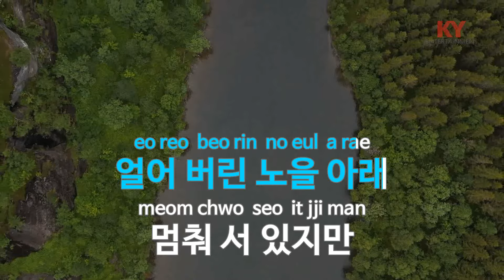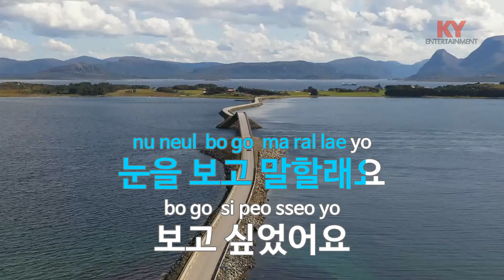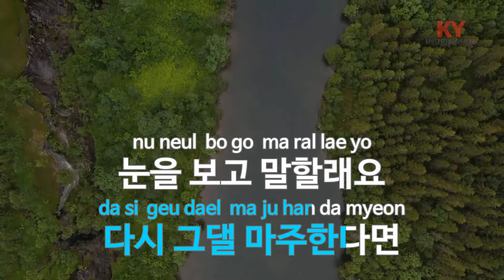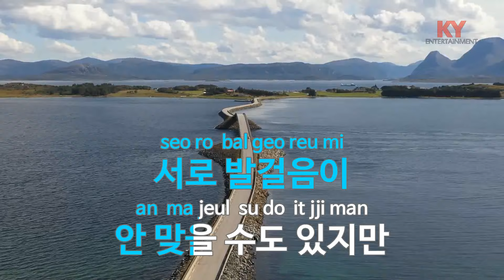Still With You - 정국 (KY.[22067]) [KY 금영노래방] / KY Karaoke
★ 곡 정보 ★
번호 : 22067
제목 : Still With You
가수 : 정국
작사 : 정국,Pdogg
작곡 : 정국,Pdogg

Copyrightⓒkeumyoung